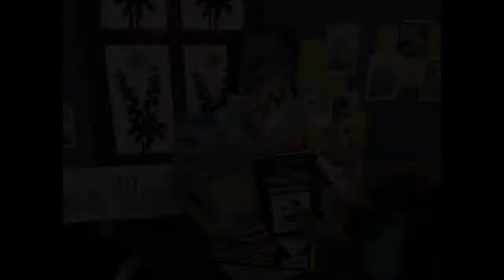MacGregor (March 2016) - Bluebonnet Breakfast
The librarian at MacGregor ES in Houston ISD created a video to explain how the Bluebonnet Breakfast is organized on her campus.